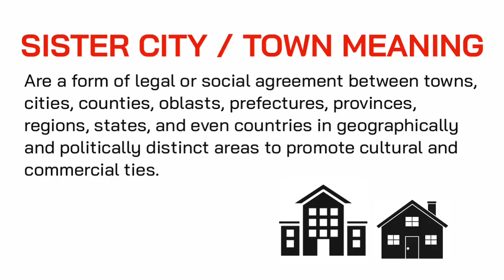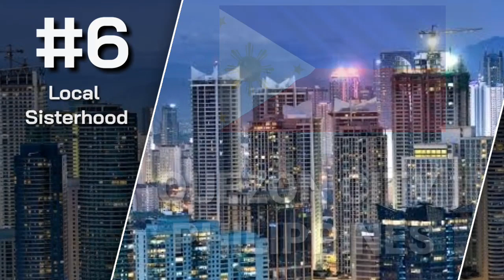Cagayan de oro city and its international and local Sister Twin Cities | PH RED TV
Special Cedits to Project LUPAD for the Skyscraper Photos of Cagayan de Oro featured in the video.

Cagayan de Oro International Partner Cities
1 Gwangyang City, South Korea (2012)
2 Norfolk, Virginia USA (2008)
3 Harbin City, China (2007)
4 Tainan City, Taiwan (2005)
5 Lawndale City, California USA (1986)
6 Quezon City, Philippines
7 Surigao City, Philippines
8 Iligan City, Philippines

PH RED TV is a YouTube channel showcasing the best of the Philippines in all ways. My channel also includes tribute videos, Health Topics and Top Ten rankings. The informations shared in here are for learning purposes and not intended for any distribution. The informations and data being presented in all of my videos are being reviewed well and checked base on various renowned media flatforms.

The Music background and editing app being used in this Slide is proudly credited to:
KINEMASTER PRO